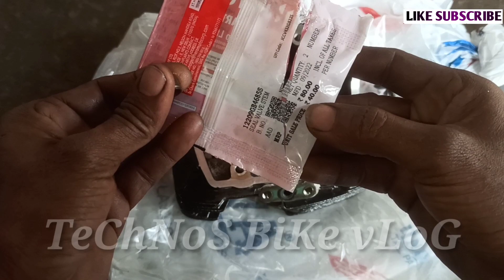Suzuki Gixxer Head Vall Fitting|मोटरसाइकिल हेड वाल फिटिंग कैसे करें|Engine Fitting Suzuki Gixxer Sf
Suzuki Gixxer Head Vall Fitting|मोटरसाइकिल हेड वाल फिटिंग कैसे करें|Engine Fitting Suzuki Gixxer